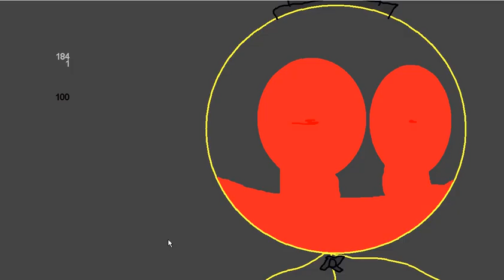Join the google meet in the description, I wanna tell you what happened today